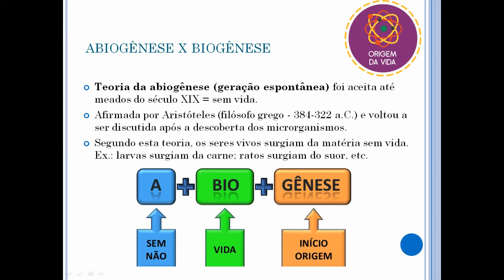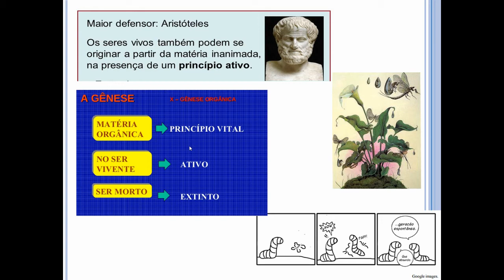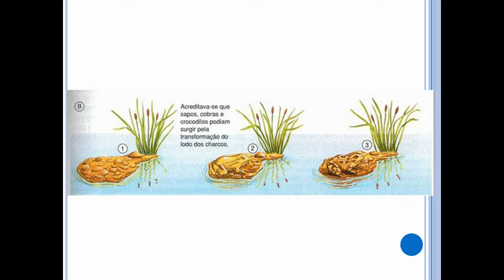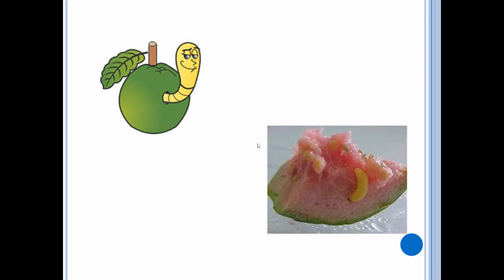INTRODUÇÃO À MICROBIOLOGIA : ABIOGÊNESE 1